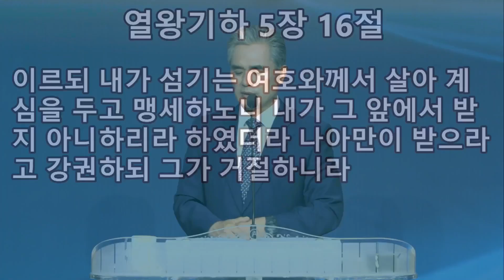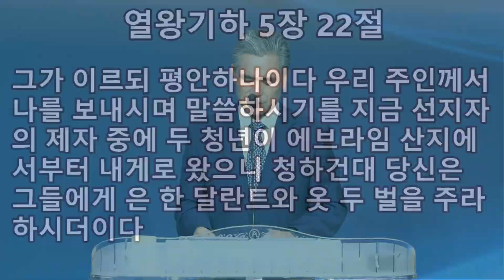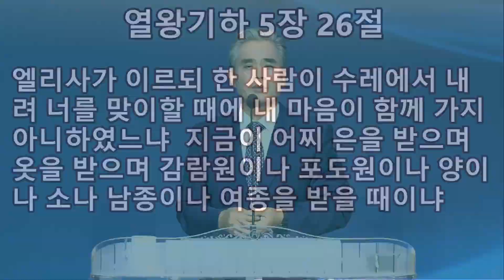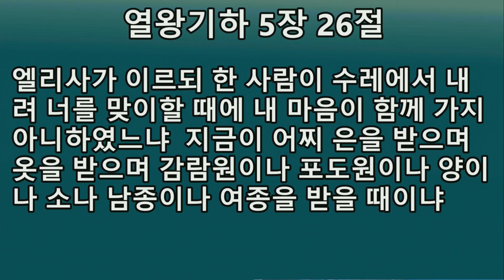2024-09-08 [서울제일교회 주일예배 '설교영상']ㅣ왕하5:19~27, 지금이 어찌...ㅣ[최봉수 담임목사]